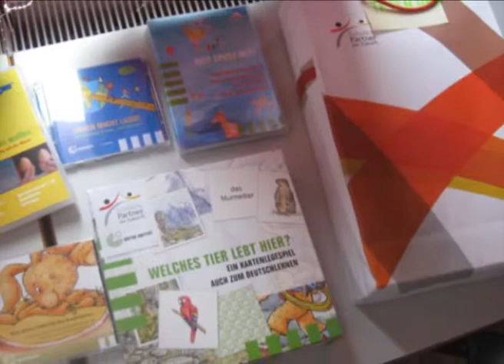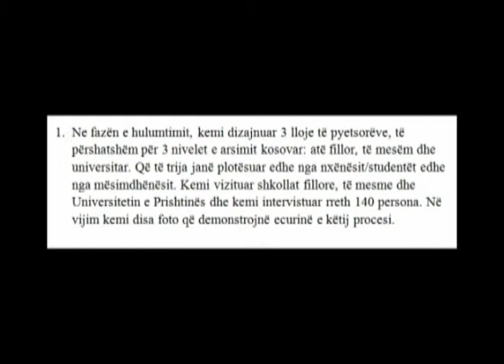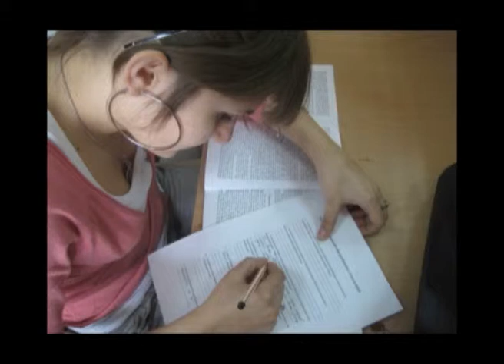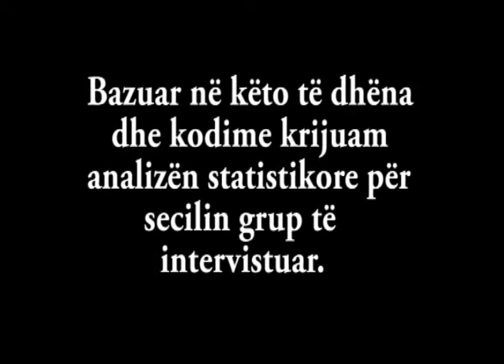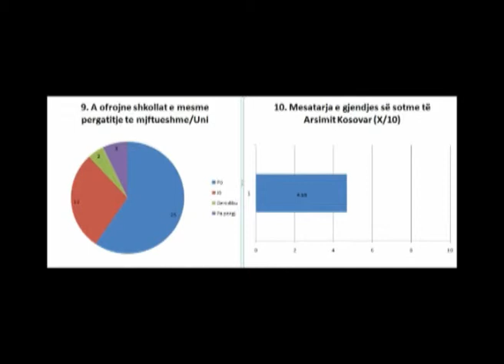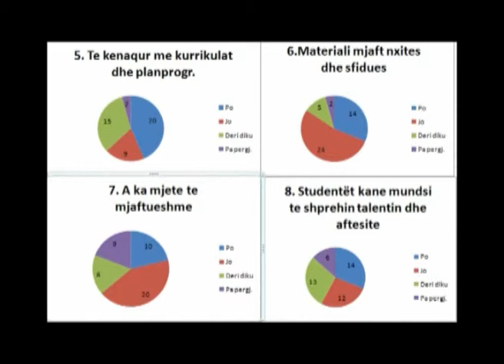E ardhmja e Kosovës në sytë e nxënësve. Pjesa 1